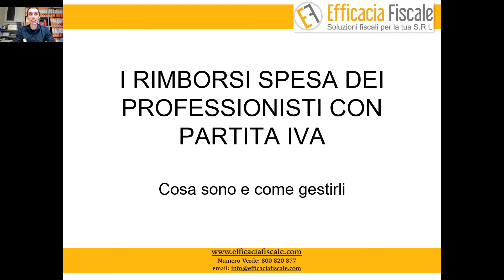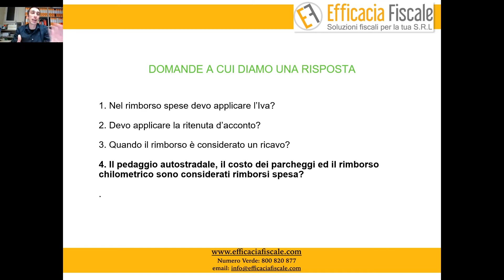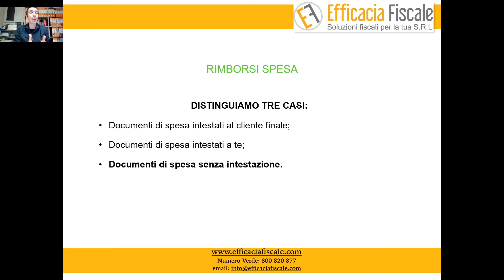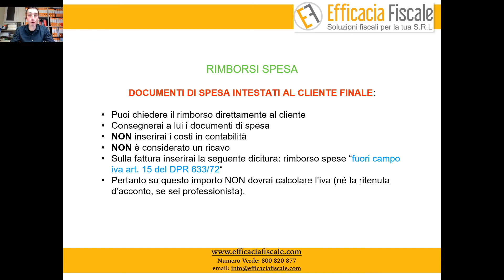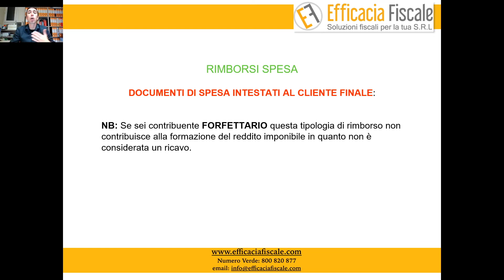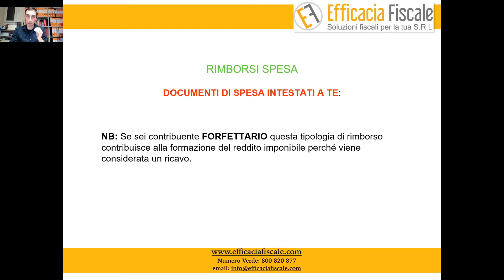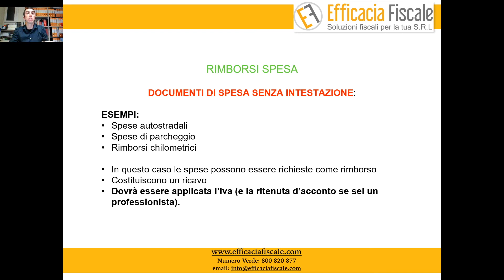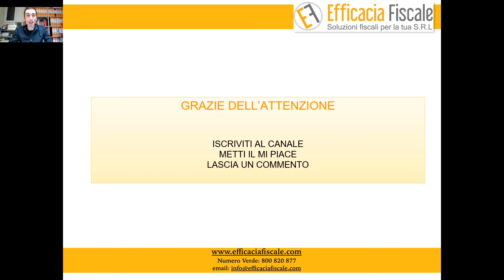Quando i rimborsi spese dei professionisti sono un ricavo?